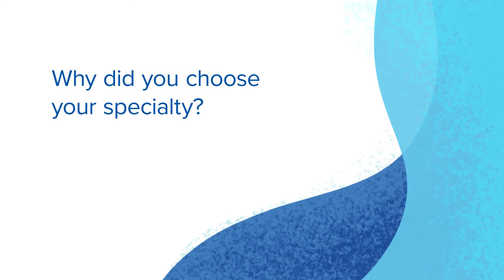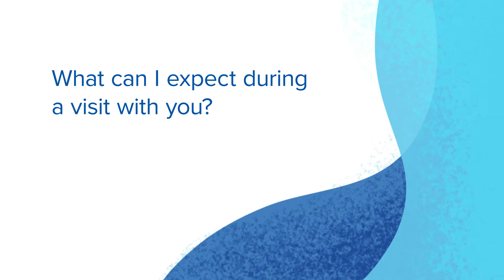Nayanjyoti Kaushik, MBBS - Cardiology - CHI Health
Nayanjyoti Kaushik is a Cardiologist with CHI Health.